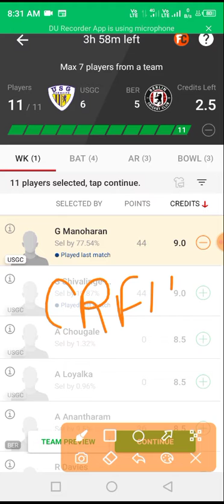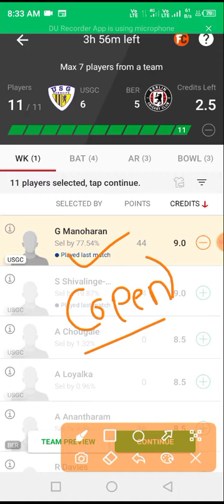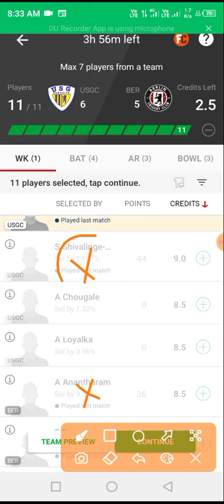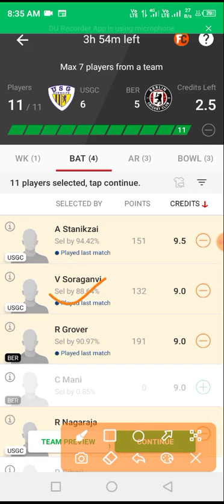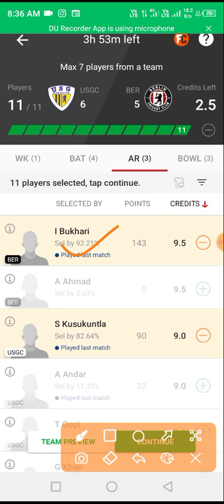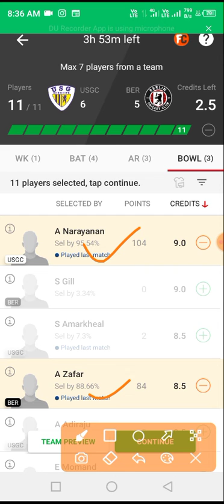USGC vs BER Dream11 Team Today|USGC vs BER Dream11 Predaction Today